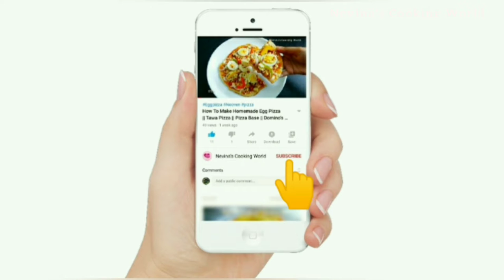Banana Yogurt Recipe || A Healthy Dish || 1-min Recipes || Using Only 2 Ingredients | By Nevina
Benefits of banana Yogurt : Nutrient Duo: Protein and Potassium
Combining the potassium found in bananas with high protein foods like yogurt (especially Greek yogurt) helps build muscle and replenish amino acids that are depleted during exercise.

★ ingredients ★

1. Banana 1 nos
2. Yogurt 4 tbsp
3. Sugar 1 tbsp ( optional )